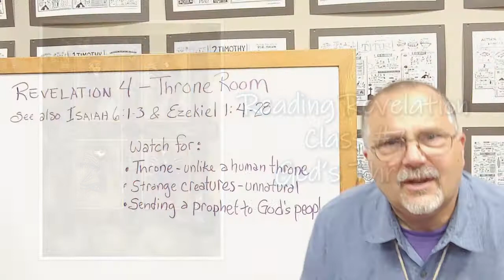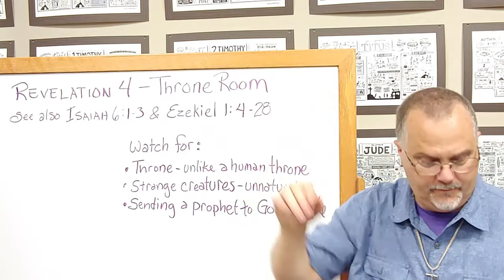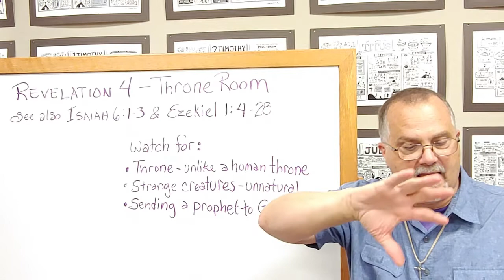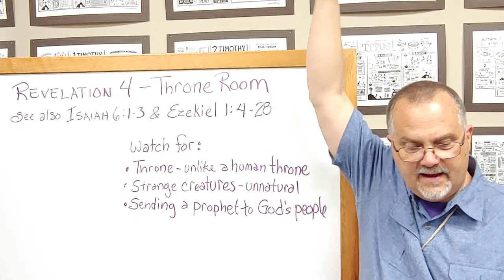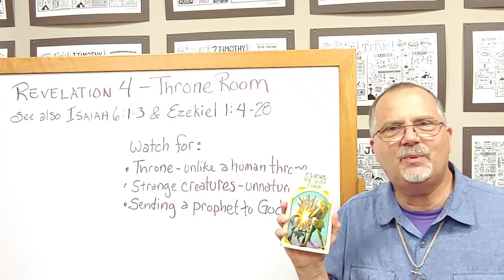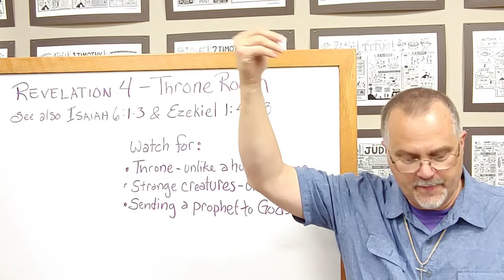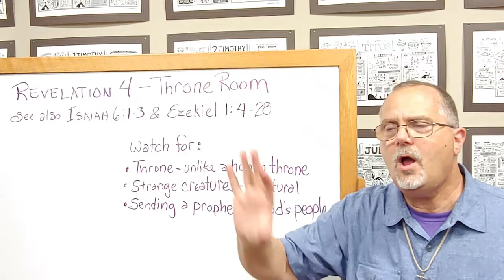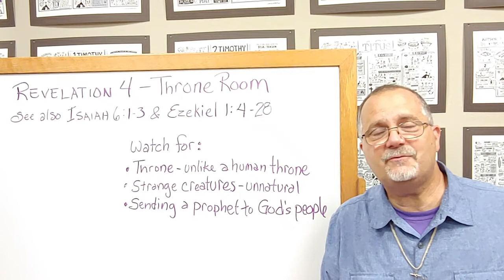07 RdgRev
This class focuses on John's vision of the throne room of God.